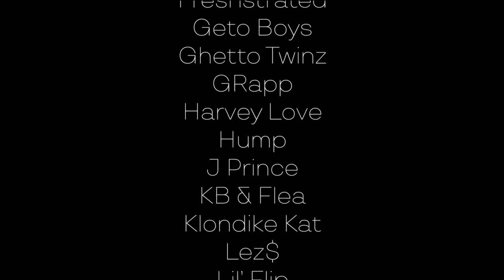Southern Rap Photography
A selection of Houston based photographer, Deron Neblett's, southern rap photography in the 1990s and 2000s. Neblett's work includes artists such as Willie D, Geto Boys, UGK, Scarface, Flavor Flav, Lil' Flip, DJ Screw, Slim Thug, Fat Pat, Botany Boys, C-Note, Big Mello, DJ DMD, Street Military and others.